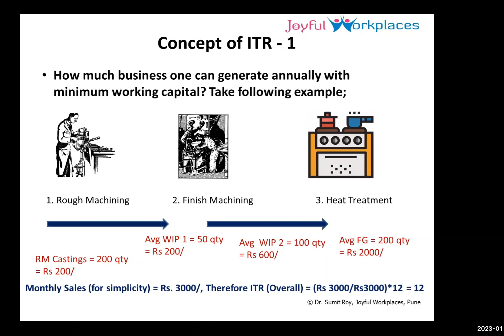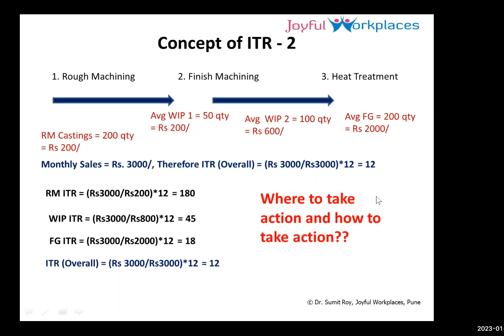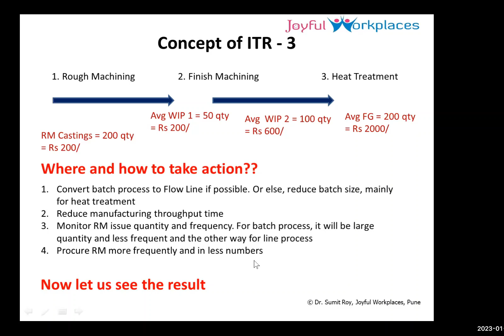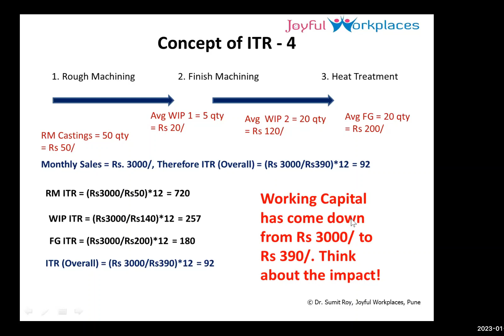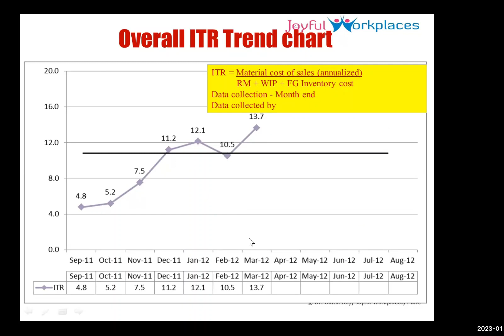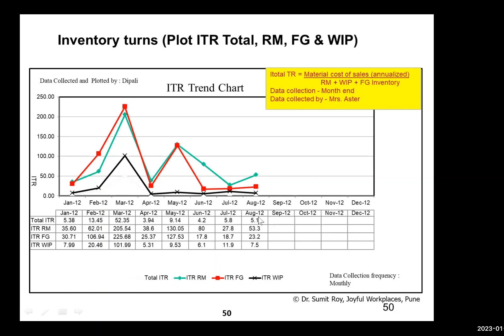ITR (Inventory Turns Ration) - an example (Hindi & English)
Inventory management and production planning go hand-in-hand. Without inventory no production can start and to manage inventory it must be planned. Otherwise, excess inventory will drain out all the profits. On the basis of production planning, inventory is required to be procured. Entire production planning depends on customer dispatch schedule. Therefore, production planning starts from dispatch planning and based on dispatch planning, production planning should be done, followed by incoming inventory planning. This is called integrated production planning. For a just-in-time production planning, it is important to consider exact requirement of customer and the date on which it is required. The complexity of modern production planning has increased due to changes in customer requirements and variety of requirement. Therefore, it is imperative to plan production using concepts like runner-repeater-stranger, kanban pull system, heizunka, etc. All these come under the banner of lean manufacturing concept. In this lecture series, optimum inventory planning has been explained through extensive use of MOQ, lead-time, production through put time, rolling plan, safety stock or buffer, stock, etc.
This video is a part of a series of videos under the playlist Inventory and production planning and has been presented by Joyful Workplaces, an entity which has been working extensively in the area of actual application of lean manufacturing concepts and principles in Small, Medium and Micro Enterprises (MSMEs). Hundreds of such MSMEs in and around Pune and elsewhere have benefitted and transformed through such intervention going up to three to four years’ time.
The faculty member has earned his PhD for his thesis on designing TQM model for Indian Industry and also has Six Sigma blackbelt apart from a degree in engineering. We hope this video will serve its purpose of addressing needs of MSMEs in developing countries.  We sincerely hope this video will serve its purpose of addressing needs of MSMEs in developing countries. Please also forward the details of this channel to the practitioners and enthusiasts on such topics